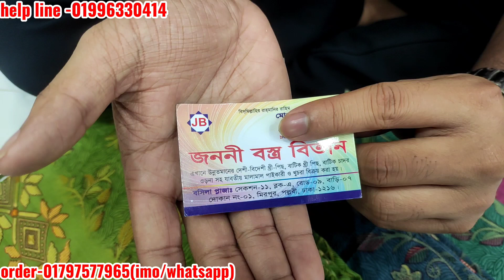জয়পুরি থ্রি পিসের দাম শুনলে মনে হবে সব নেই